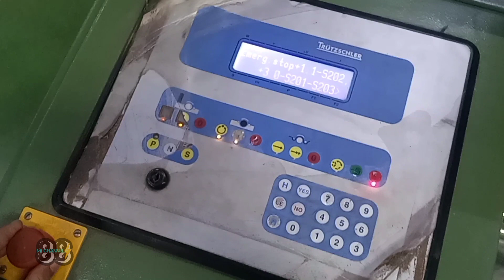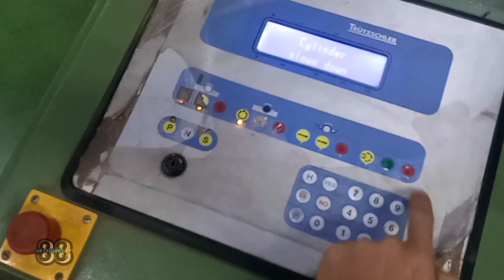Cara Kerja dan Pasang Tombol Emergency Stop | Emergency Stop Button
penjelasan cara kerja dan fungsi tombol emergency stop dan cara pasang tombol emergency stop,semoga dapat membantu anda menambah pengetahuan tentang electrical